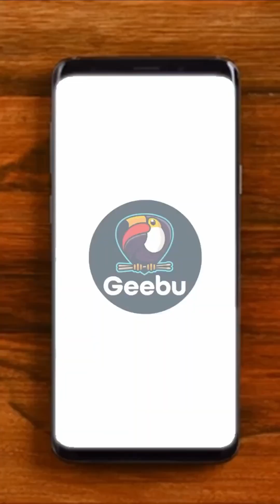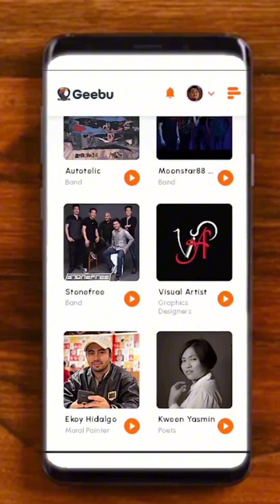Sabit sa Jeep (Tinambac-Naga)